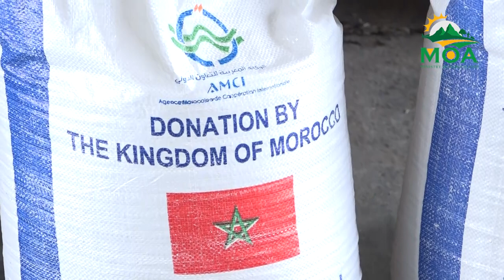Fertilizer Donation from the Kingdom Of Morocco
In a demonstration of enduring diplomatic relations and international cooperation, the Government of Saint Lucia has once again received a supply of fertilizer from the Kingdom of Morocco. This cooperative gesture provided annually, aims to address soil fertility challenges and elevate crop production across the nation.